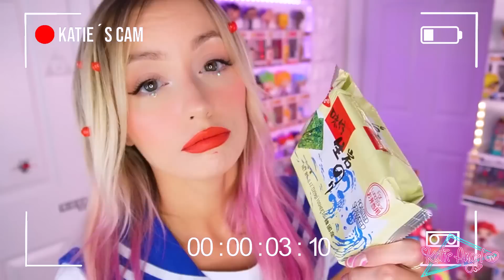PROBANDO DULCES RAROS Y PICANTES DE JAPON!🥵 | Katie Ángel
¡Muchas gracias BangEnergy por patrocinar este Video! , no olvides usar mi código →: KATIEA10

NOS VAMOS DE GIRA!! TICKETS AQUÍ!!!

Preciosuras!!! Sé que todos nos quedamos con las ganas de seguir probando dulces deliciosos de otros países!!🍭 Así que hoy continuamos con la SEGUNDA PARTE de PROBANDO DULCES JAPONESES!!! 🇯🇵 Tienen que ver todo lo que comí... Hasta probamos ALGAS crujientes, galletitas de Boruto🍥 y CARAMELOS de Wasabi😳!!! Todo estaba DELICIOSO, pero también muy PICANTE🥵...  Cuál creen ustedes que sabía mejor?? Comenten allá abajito🤪🔥

Si este video te gustó y ya extrañabas ver este tipo de retos de comida🥠🍢 no olvides regalarme tu LIKE, compartir este video y dejarme tu comentario, saben que amo leer cada uno de ellos💕

LOS AMAMOOOOOS!💗

SUSCRÍBETE si quieres ver más vídeos de: Oso y Katie Angel, 24 horas de retos extremos, probando dulces, 24 horas comiendo rosa, 24 horas comiendo morado, 24 horas comiendo negro, retos con Katie y Oso y mucho más👀💕

KATIE ANGEL PRODUCTIONS
OSOWORLD ©️